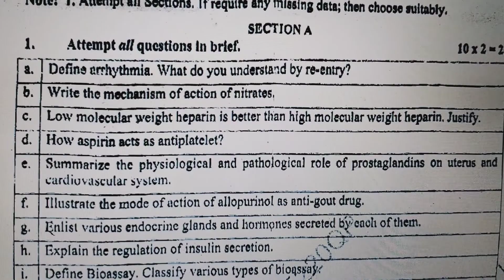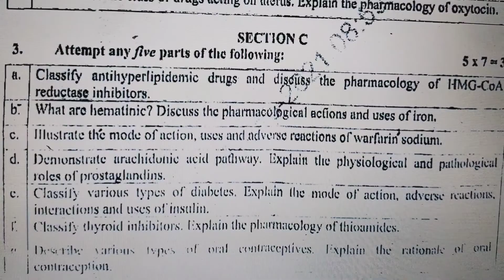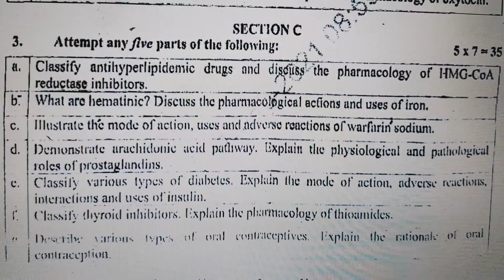Pharmacology-II, 2020-21, Previous year question paper B Pharm 3rd year 5th sem BP503T AKTU Lucknow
Pharmacology-II,
 2020-21,
 Previous year question paper
B Pharm 3rd year 5th semester
 BP503T
 AKTU Lucknow Uttar Pradesh India